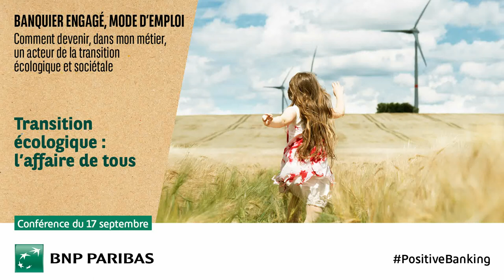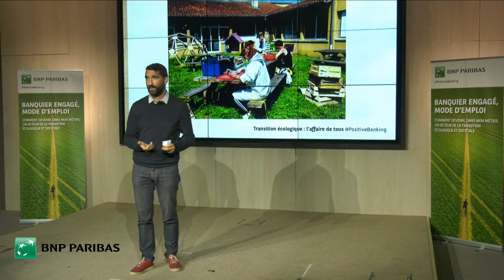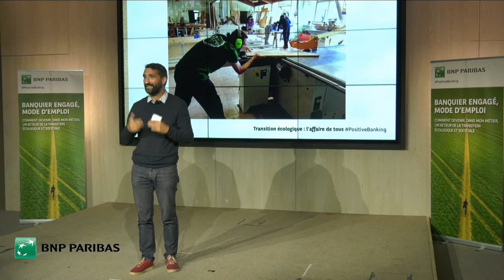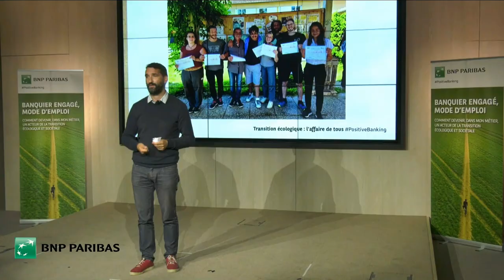Pitch ETRE - Frédérick MATHIS - BNP Paribas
Présentation des écoles de la transition écologiques - ETRE par Frédérick MATHIS, fondateur et codirecteur de l'association 3PA.